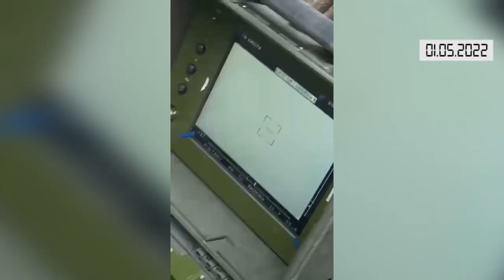Коротко. Війна. День 67. Відеодайджест